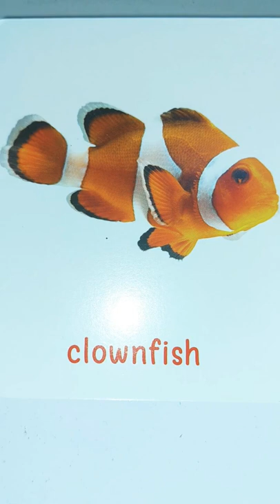water animals with spelling